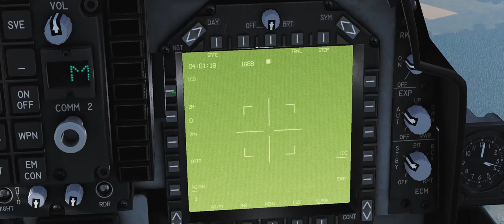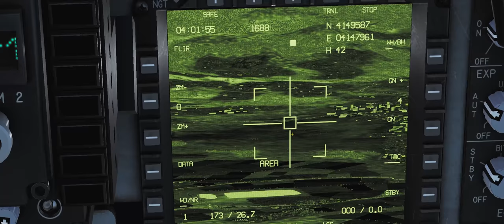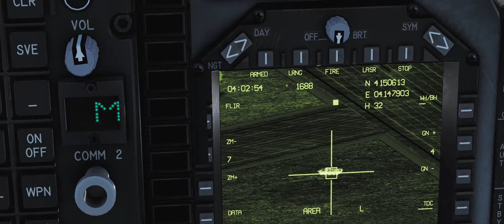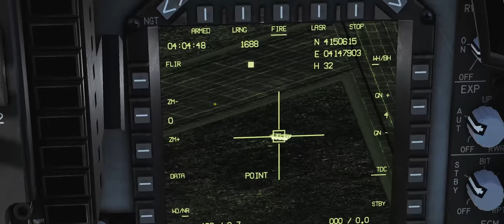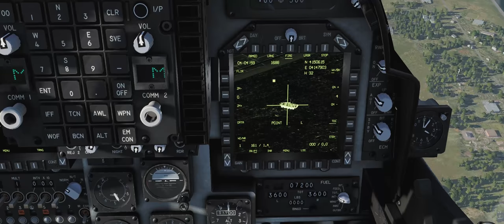DCS:AV-8BNA BETA EA /AGM-65E LASER Maverick 1/ PT-BR